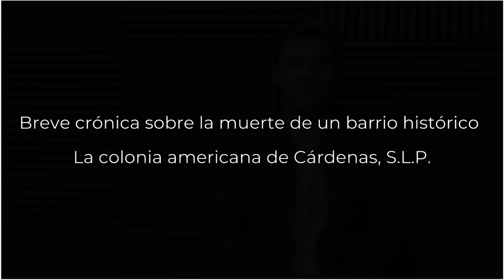Breve crónica sobre la muerte de un barrio histórico-Jorge Castillo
En esta cápsula Jorge Castillo (estudiante de la Maestría en Historia) nos platica sobre su documental, "Breve crónica sobre la muerte de un barrio histórico. La colonia americana de Cárdenas S.L.P."

Edición: Jackeline Fierro